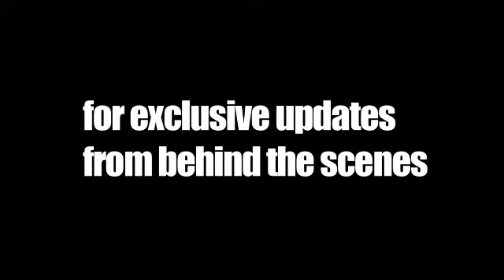Jamie Heaslip looks ahead to England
Ireland can bounce back this weekend against England in the RBS Six Nations according to Irelands Jamie Heaslip.

Declan Kindneys side lost their unbeaten record against France last time out however Heaslip believes one bad result does not undermine the Irish squads claim on the Triple Crown trophy.